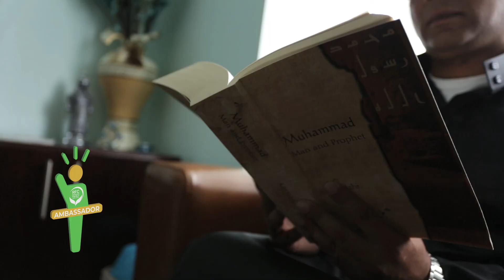Motin Miah RFC Ambassador